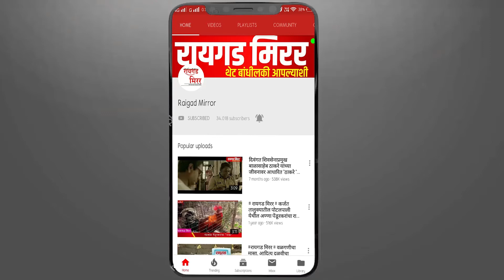झापाची वाडी येथील प्रकल्पामुळे मासुर्ली परिसरातील ४ ते ५ वाड्यांना मिळणार आधार